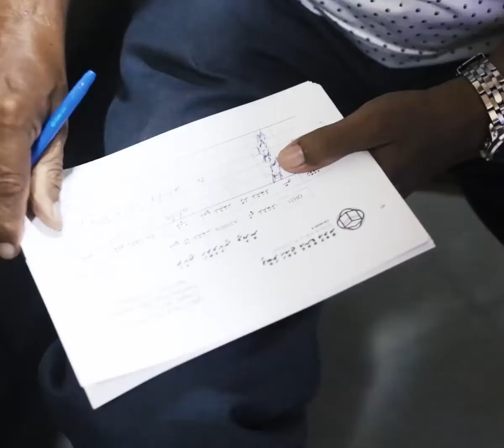Memories of December Umrah 2019